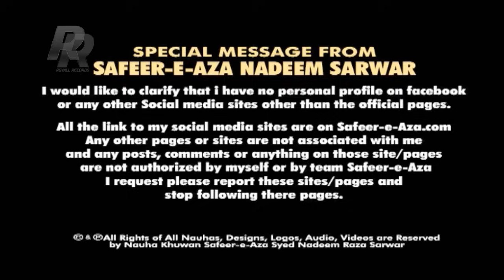Nadeem Sarwar | Haye Jab Imam Main Bana | 2013-2014 | ھاے جب امام میں بنا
• All Rights of Nauhas, artwork, logo, audio & video are reserved by Nadeem Sarwar, Ali Shanawar & Ali Jee.